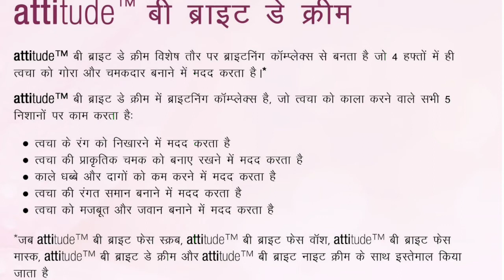Amway Attitude Be Bright Day Cream